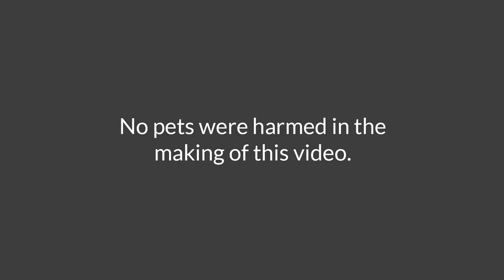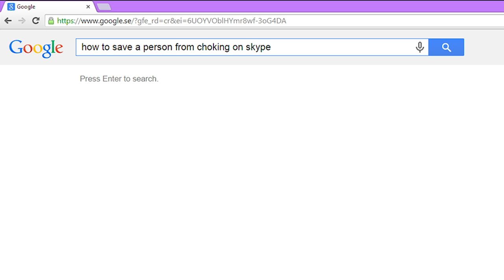LPS: The Choking Incident (ft. PuppyPetshopsTV)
Destiny and her friend Roxella are having a good time on Skype until a sudden choking incident happen… What would you do if your friend started choking on the other side of the internet?

And this is the result of many skype calls from one crazy friend to another. Me and my awesome friend Hanna (PuppyPetshopsTV, formerly known as LPSHannaStudios) came up with this idea after there had been a couple of (much smaller) choking incidents while we were skyping, so we decided to make it into a video. And this is the result. We hope you will have as much fun watching this as we had making it!

● Ask something!